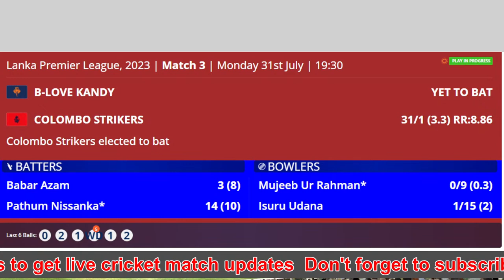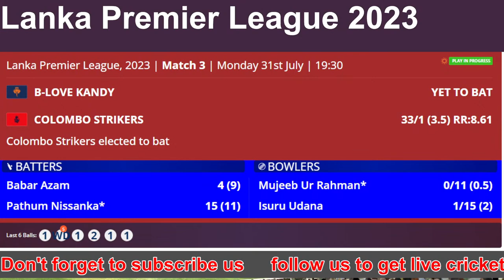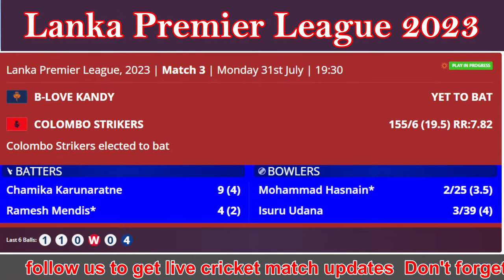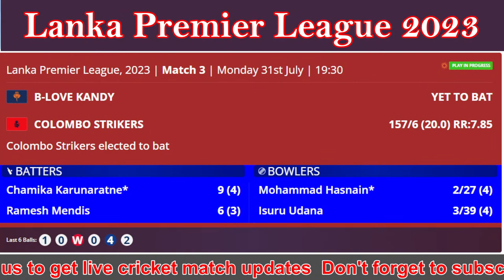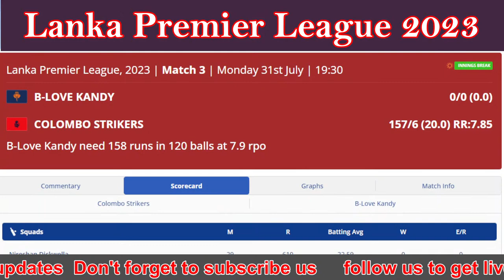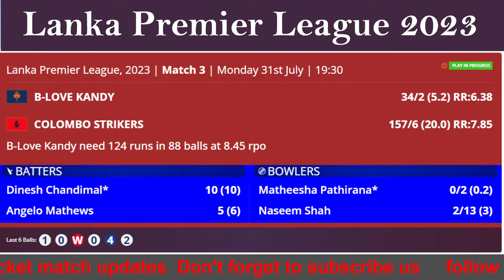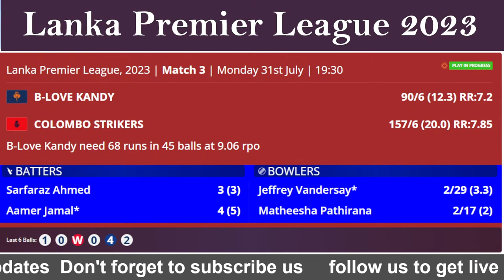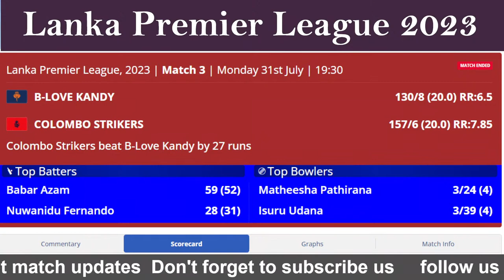🔴LPL Live Match Today: B Love Kandy vs Colombo Strikers Live Match Scores | Lanka Premier Leagu Live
B Love Kandy vs Colombo Strikers, 2nd Match - Live Cricket Score, Commentary

BLK vs CLS, 3rd Match, Lanka Premier League 2023
Live Cricket Match Today

B Love Kandy vs Colombo Strikers 2023 Live Streaming
B Love Kandy vs Colombo Strikers 2023 Live Telecast
B Love Kandy vs Colombo Strikers 2023 Live Streaming in B Love Kandy
B Love Kandy vs Colombo Strikers 2023 Live in B Love Kandy
B Love Kandy vs Colombo Strikers 2023 Live
BLK vs CLS 2023 Live Streaming
BLK vs CLS 2023 Live Streaming Channels
BLK vs CLS 2023 Live Streaming in B Love Kandy
BLK vs CLS 2023 Live Brodcast Channel
BLK vs CLS 2023 Live Match
BLK vs CLS 2023 Live
B Love Kandy vs Colombo Strikers 2023 Live Telecast in B Love Kandy
BLK vs CLS 2023 Live TV in B Love Kandy
B Love Kandy vs Colombo Strikers 2023 Live Channel
BLK vs CLS 2023 Live Telecast in B Love Kandy
BLK vs CLS 2023 Live Channel List
BLK vs CLS 2023 Live Telecast Channel
BLK vs CLS 2023 Live Channel in B Love Kandy
B Love Kandy vs Colombo Strikers 2023 Time Table
BLK vs CLS 2023 Schedule Time Table
Colombo Strikers versus B Love Kandy series 2023
B Love Kandy versus Colombo Strikers series 2023 full schedule date time venue
Luc Gujrat and Schedule
Colombo Strikers vs B Love Kandy 2023 live telecast in B Love Kandy
Colombo Strikers vs B Love Kandy 2023 live Streaming
Colombo Strikers vs B Love Kandy 2023 schedule
Colombo Strikers tour of B Love Kandy 2023 schedule
Colombo Strikers vs B Love Kandy 2023 live telecast
Lanka Premier League 2023 Live
Lanka Premier League Today Match
Lanka Premier League Match Streaming
Lanka Premier League Match Today
LPL 2023 Live Score & Commentary
LPL 2023 Live Match Today
LPL 2023 Live Channel
LPL 2023 Live Streaming